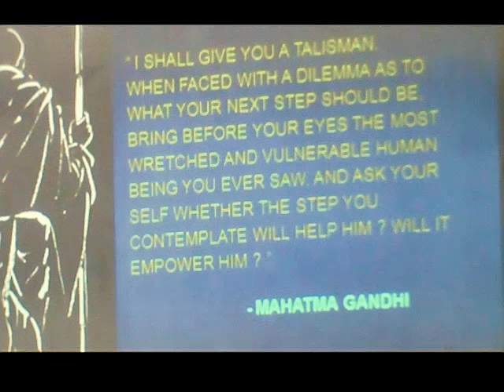NIRMAN: Dr. Abhay Bang on Gandhi's Talisman and Baba Amte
आपल्याला आयुष्यात काय करायचे आहे याबद्दल नेहमीच कन्फ्युजन होत असते. योग्य निर्णय कोणता हे ठरवण्यासाठी कोणती कसोटी लावावी? गांधींच्या 'जादुई तावीज' या कसोटीबद्दल निर्माण शिबिरात बोलताना डॉ. अभय बंग ...